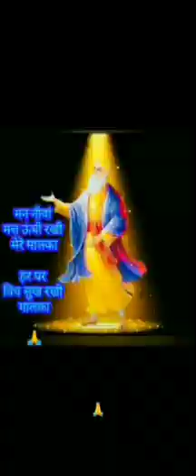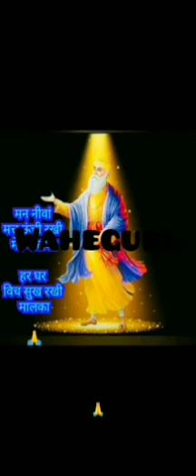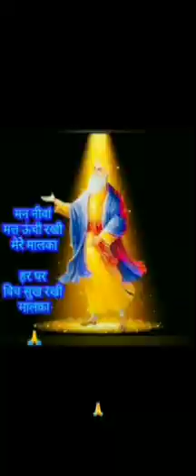waheguru waheguru simran